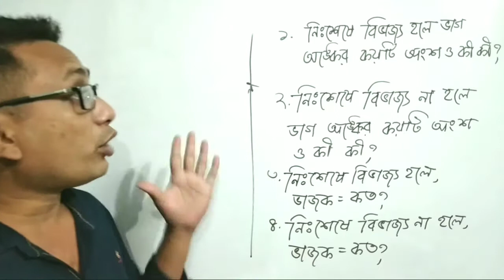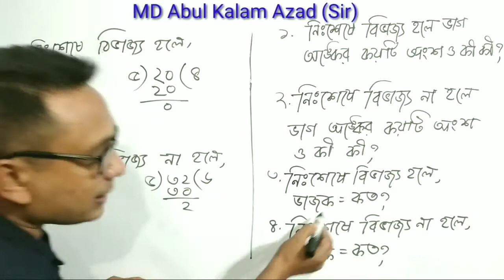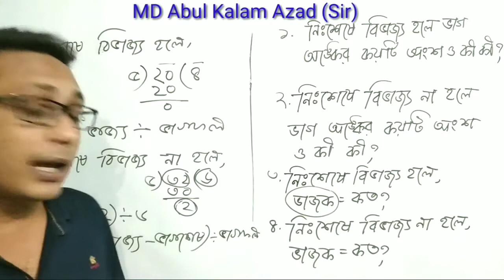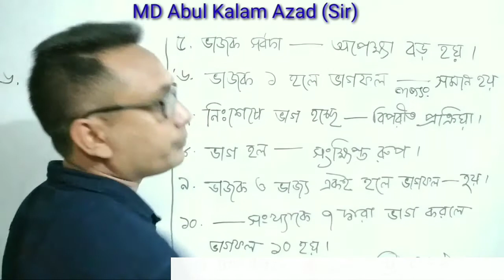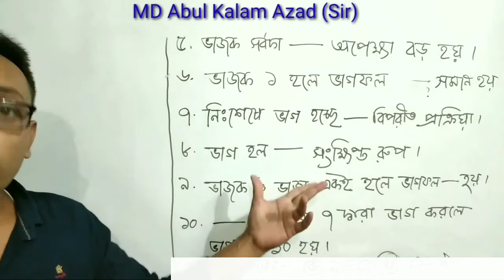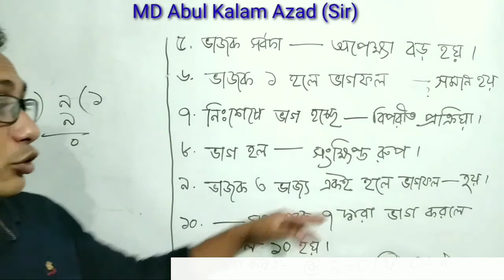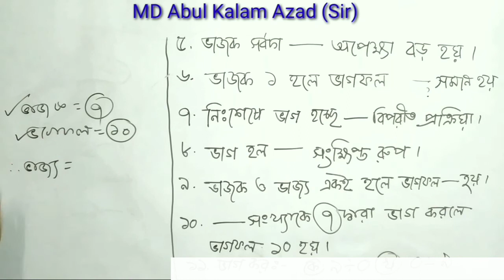Class 5 Math Chapter 2 in bangla, ৫ম শ্রেণির গণিত অধ্যায় ২, ভাজ্য ভাজক ভাগফল ভাগশেষ নির্ণয়ের সূত্র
গুণ সংক্রান্ত গুরুত্বপূর্ণ অধ্যায় ১ এর ক্লাসটি দেখতে নিচের লিংকে ক্লিক করুন